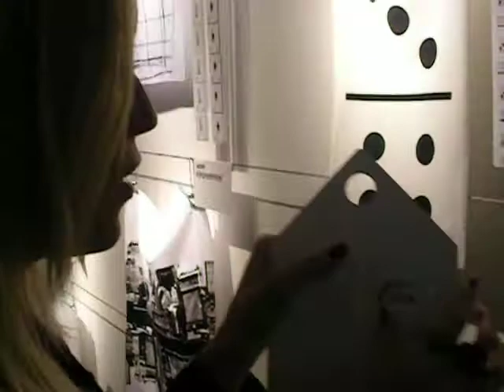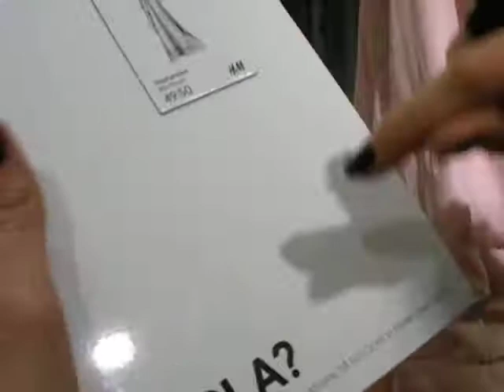Linda shopping at H&M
l show how you can shop on H&M Home... In Swedish only...